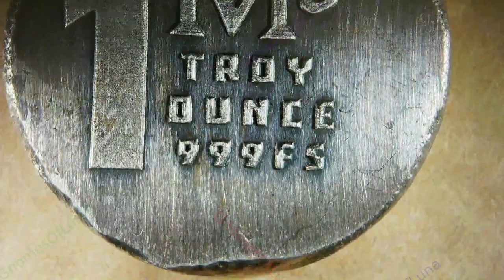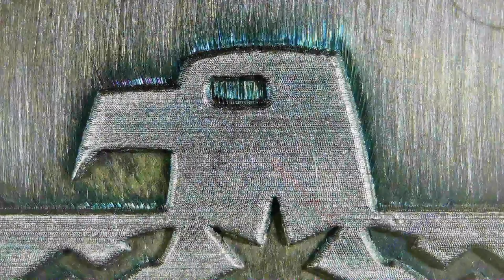Firebird Round / M6 Metals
Year: 2023
Title: Firebird Round
Mint: M6 Metals

"A symbol of good luck, harmony, and peace. This magical creature shares traits of the great Thunderbird. We designed this piece to represent the union between the Firebird and Thunderbird. Using our design we laser engraved steel to create a die and then stamped, hand poured & shaped the silver. Then we gave the piece a nice antique finish. "